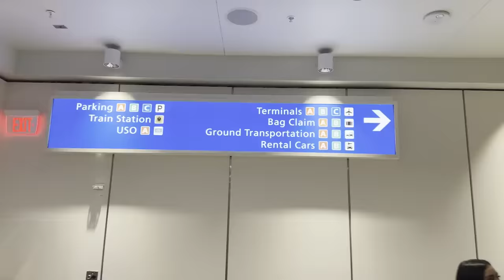CHEER COMPETiTiON W/ 10 KIDS!! * What Happens is Shocking!*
FLYING ACROSS THE COUNTRY + MORNING ROUTINE with 12 KIDS at SUMMIT!!! ​⁠​⁠@JUSTKASS comes for the First time!!  WE COMPETE AGAINST OUR NATIONS MOST AMAZING CHEER TEAMS...YOJ WILL NOT BELIEVE WHAT HAPPENS! Watch and find out!!! DiSNEY SHOPPiNG CHALLENGE!! *Who willl win?!?*

Some other videos and creators we think you might like!
GUESS THE MOM! *Emotional Mother's Day Reveal*
SURVIVING AS PARENTS FOR 100 HOURS!
Would You Rather in Real Life!
I Bought Fashion from the FUTURE

MOM- Tiffany
DAD- Benji